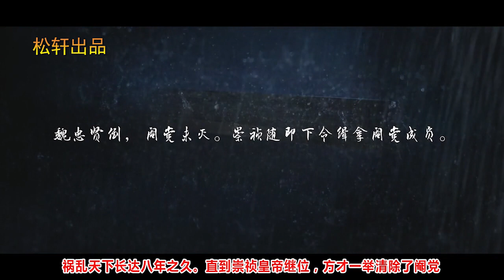三把绣春刀联手砍爆了100名武林高手，战斗力瞬间爆表，近20年最真实的武侠片，绣春刀（上）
从刺杀魏忠贤开始，他们三个就卷进了死局之中